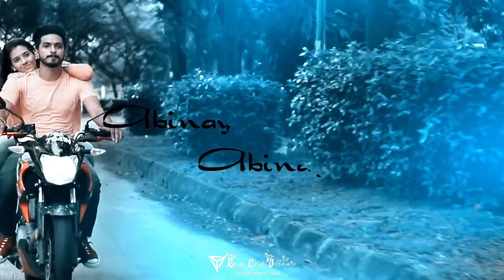Abinaya album song taml whatusapp status